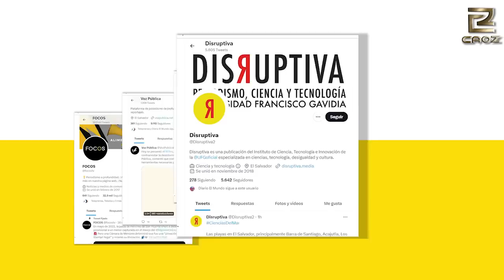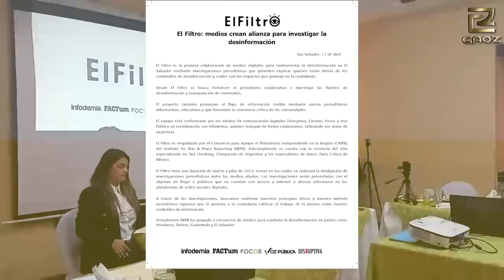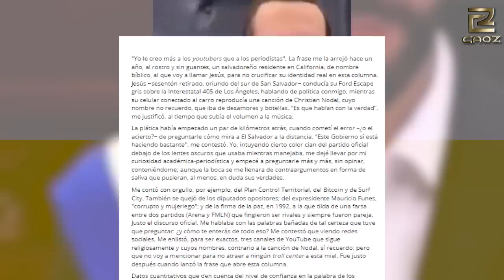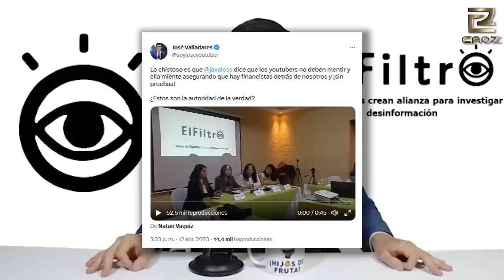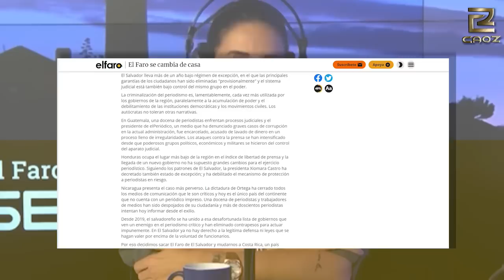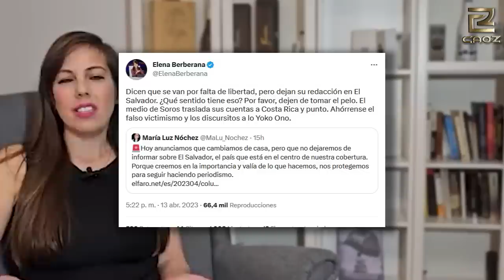Youtubers SE CONVIERTEN EN EL OBJETIVO de los periodistas opositores de Bukele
Medios de comunicación en El Salvador se han unido para crear "El Filtro" que busca dirimir que es verdad o mentira del contenido que publican Youtubers que apoyan a Nayib Bukele, pero ademas El Faro muda su cede a Costa Rica.